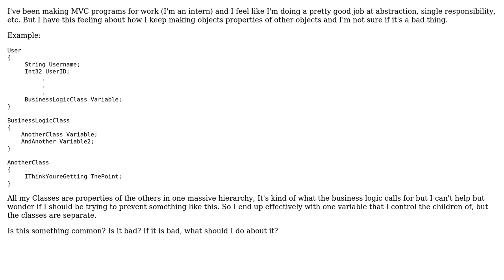Software Engineering: Is it bad to have classes as properties of all other classes?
With thanks & praise to God, and with thanks to the many people who have made this project possible! You are responsible for your own actions.